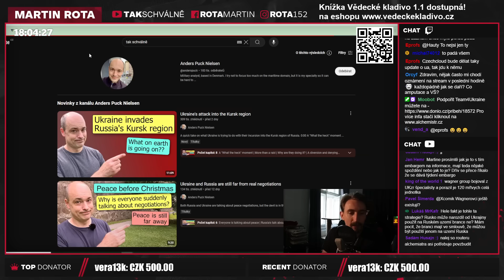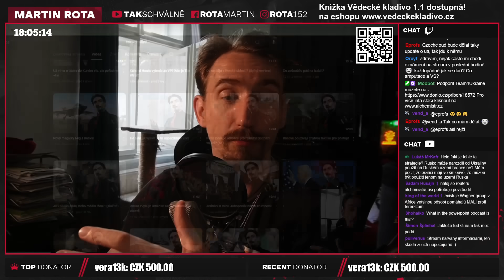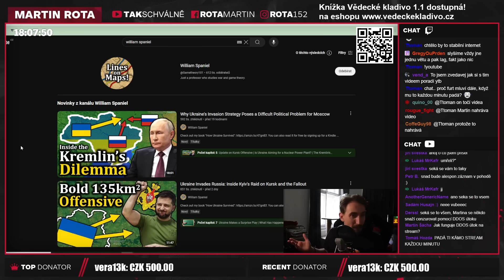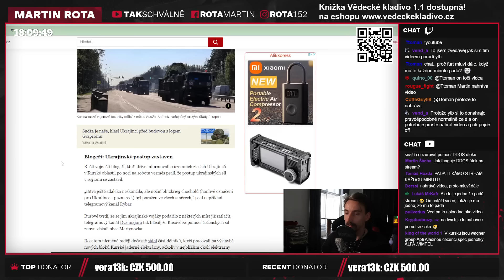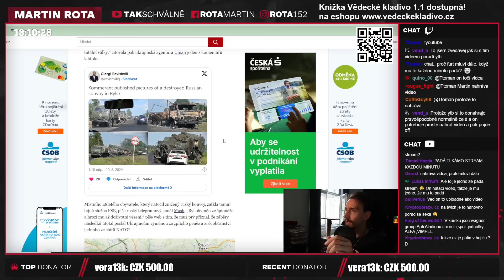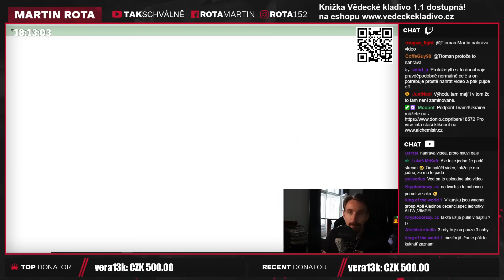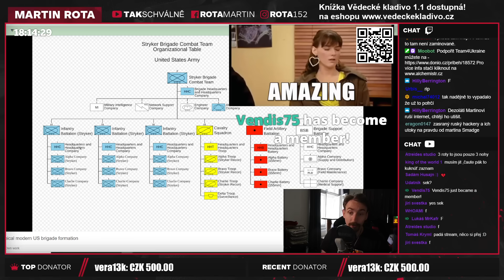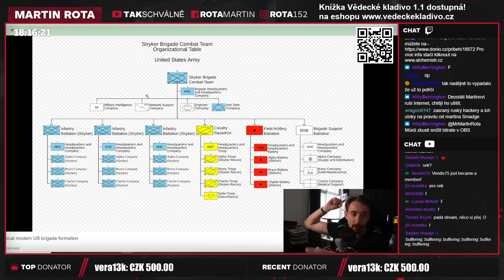Kursk vytváří dilema ohledně použití rekrutů!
Argument pana Spaniela je pravda, že je těžké pro Putina, že stávající situace komplikuje užívání těch odvedenců. Jejich zajetí i smrt by tak mohla sloužit jako zajímavý tlakový bod.